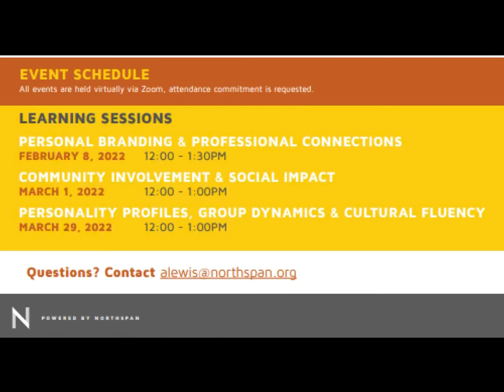Northforce's Student Connect Spring 2022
Details about the 2022 Northforce Student Connect Program for students in northeast Minnesota and northwest Wisconsin.,